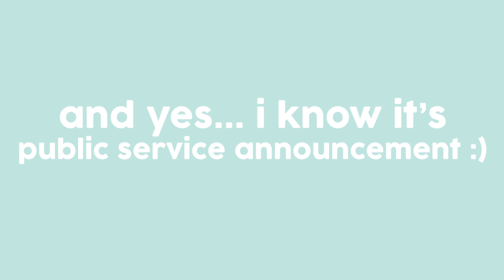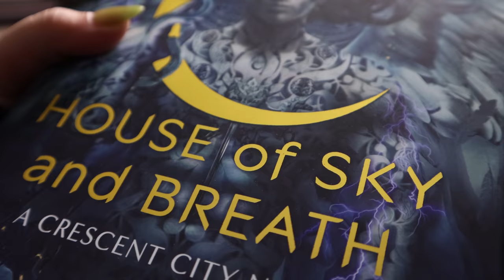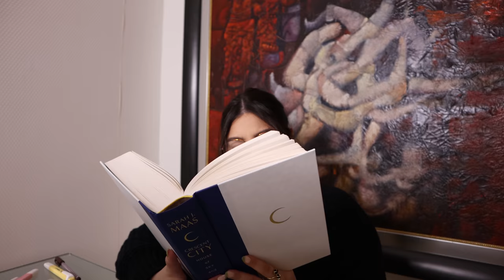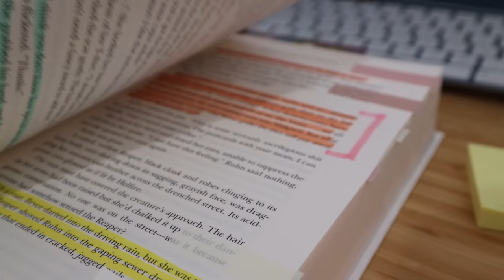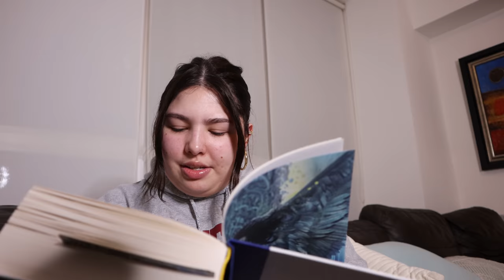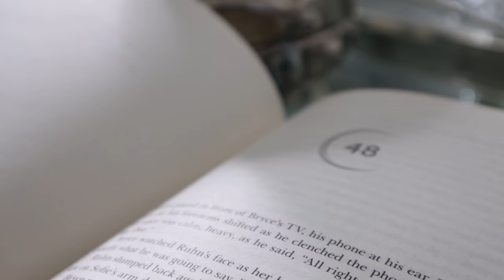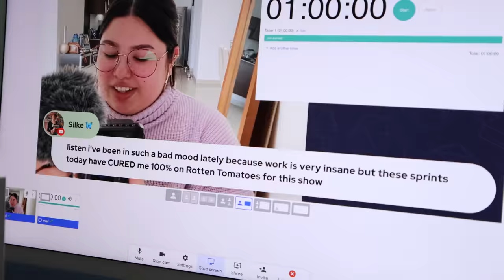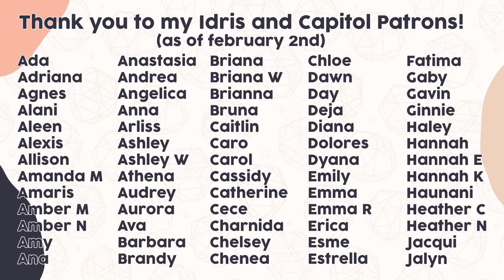⚡️ i read HOUSE OF SKY AND BREATH by sarah j. maas | spoiler reading vlog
hi friends! today, i read house of sky and breath by sarah j. maas 🌙 i wanted to use a different format for this book talk and decided to do a reading vlog where you get to unbox the book with me and experience everything with me as i go along. this was one of my most anticipated book releases of 2022 and i am beyond excited for you to experience this book too. enjoy friends!

when browsing for books to read, i always look for book reviews. house of sky and breath is an adult fantasy novel by sarah j. maas, author of the throne of glass series, a court of thorns and roses (my all time favorite book series) and crescent city. this being such a popular book release and one of my most anticipated book releases for the beginning of the year, i had to do a reading vlog where you see all of my live reactions to this book plus a final review at the end. not going to lie, i lost my mind halfway through, lost my train of thought and shed one too many tears over this novel. booktube has buzzed about this book… let’s hear my thoughts. i hope you guys enjoy this one and come out with one more book to add to your TBR and some good book recommendations for 2022!

timestamps
0:00 intro
1:31 theories
10:25 reading vlog
1:00:42 final review + outro